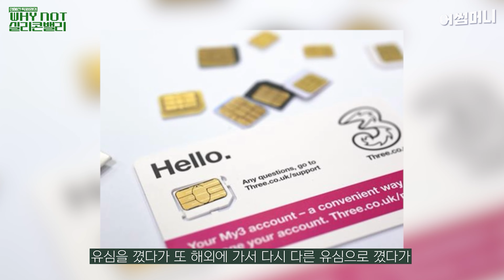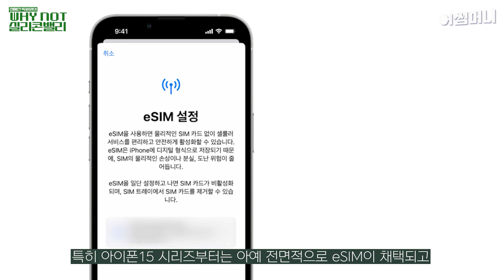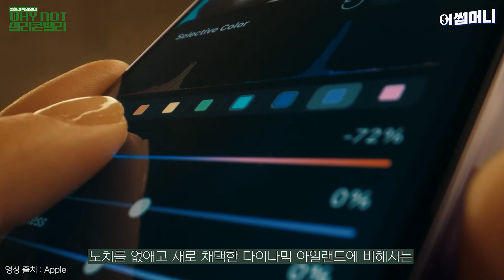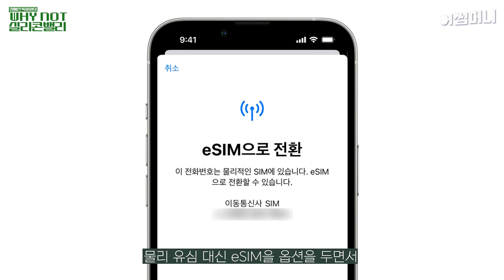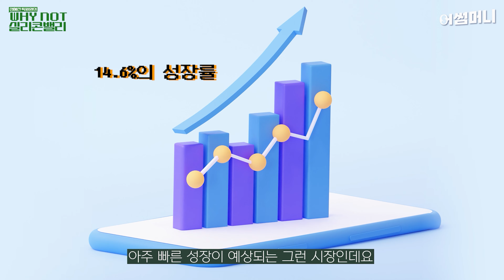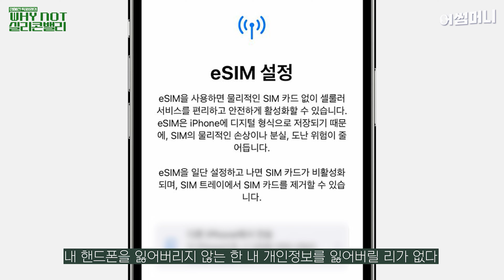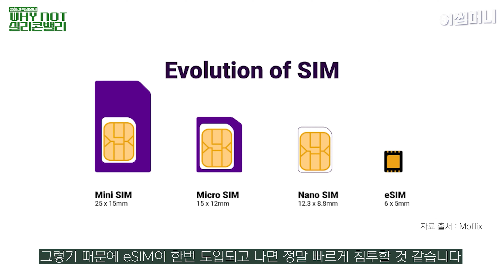전 세계 통신업계 비상?! ‘eSIM 시대’ 선언한 애플[정혜진의 Why Not 실리콘밸리19화]